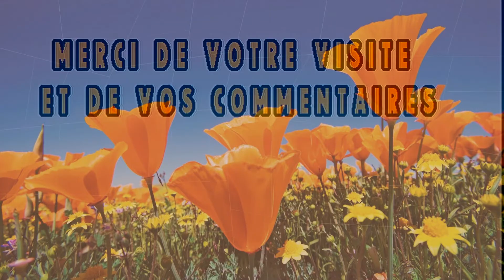POT POURRI DE PASOS ---jean claude 898 CA VAS NOUS METTRE UN PEU DE SOLEIL !!!!!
POT POURRI DE PASOS  fait avec des anciennes videos ___Merci pour votre écoute !!!